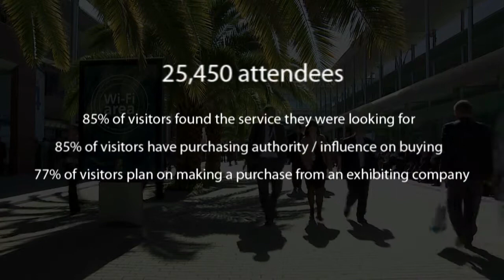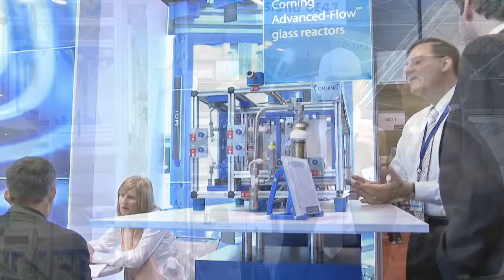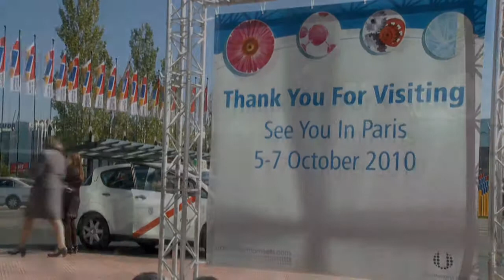P-MEC Europe 2009 film, Madrid Spain